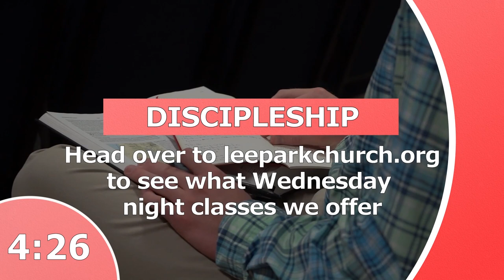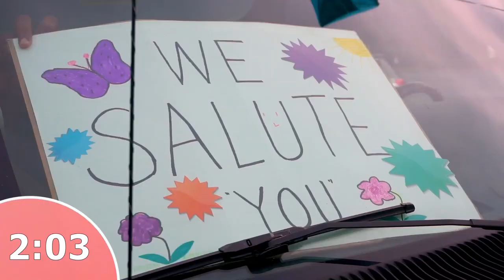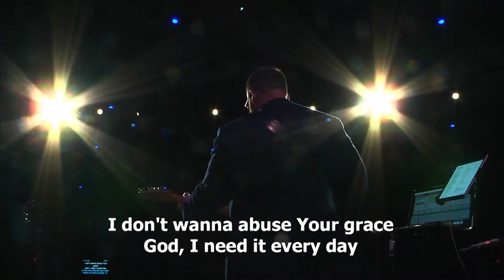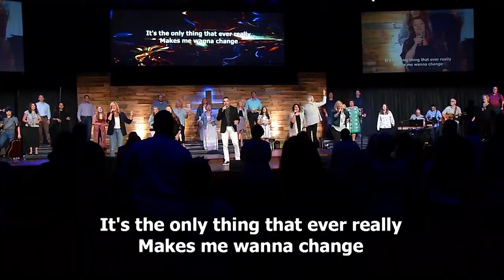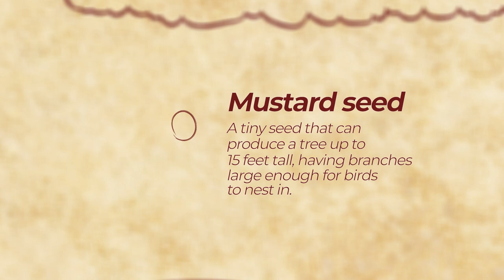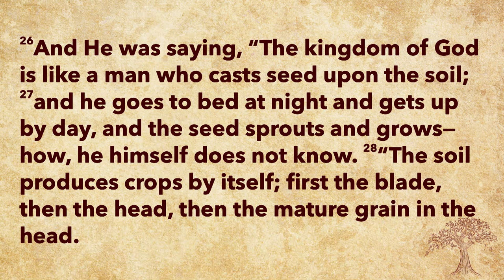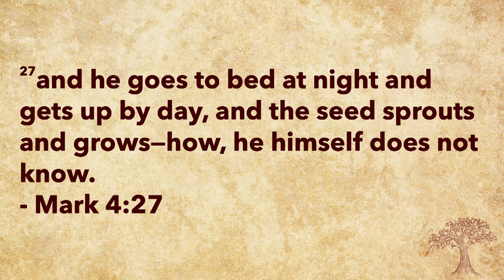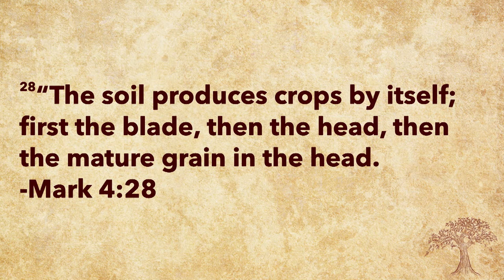Sown in Goodness - The Process of Maturing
Mark 4:26-29

1. A Maturing View of Evangelism

2. A Maturing View of Sanctification

3. A Maturing View of Salvation